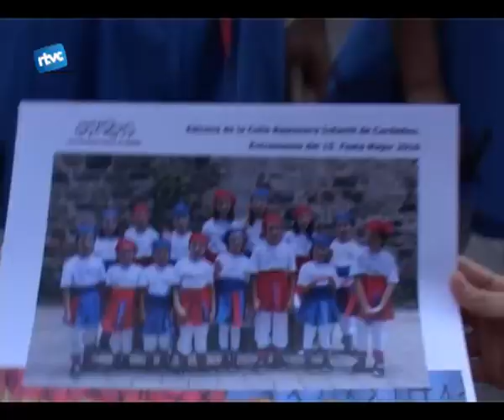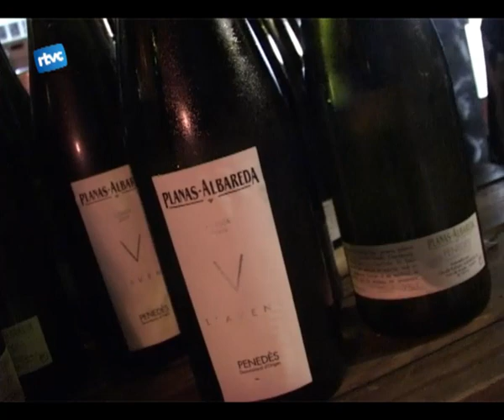Festa Major Cardedeu 10 Diumenge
Balls populars, Correfoc infantil, Sopar temàtic del Penedès,  concert Filibusters, concerts al Polvorí, Les Nones, concert Strombers